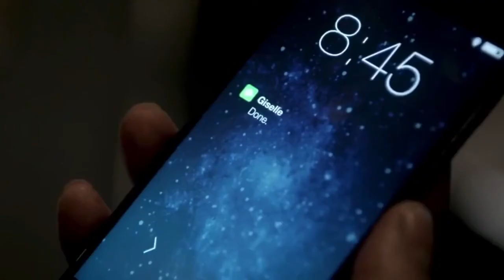The Lyons Finally Reach Their Goal But Eddie Is Ready To Clapback | Season 4 Ep. 17 | EMPIRE